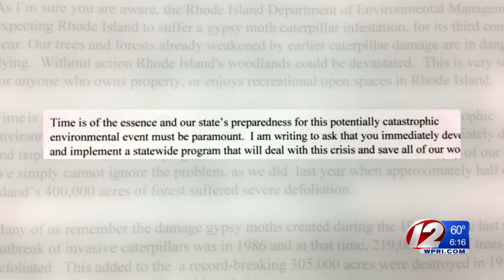Rep. Morgan Seeks to Wage War on Gypsy Moths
The House Minority Leader is urging Gov. Raimondo to take action before the defoliation begins.